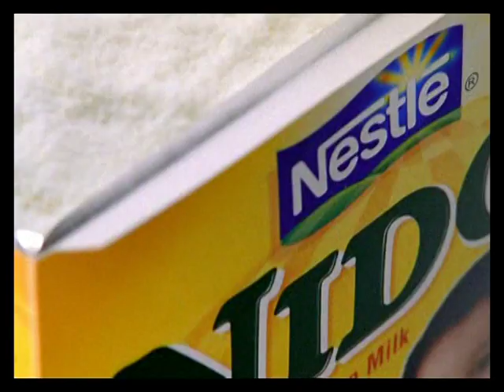Genesis showreel PART 2